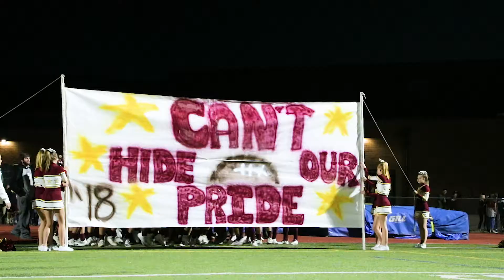Innovative Education for the Future: Windsor High School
At Windsor High School, students in grades 9-12 become life-long learners empowered to pursue success in their personal, academic, and professional lives. Aligned with the Colorado Career Clusters Model, the educational experience at Windsor High is designed to build the skills and knowledge students will need to ensure success in their future professions. Students can choose from courses and career pathways in agriculture, business, visual and performing arts, communications, information technology, STEM, skilled trades, health sciences, and public safety.